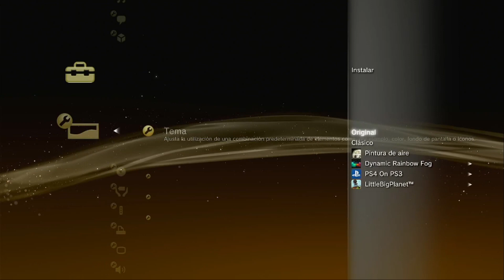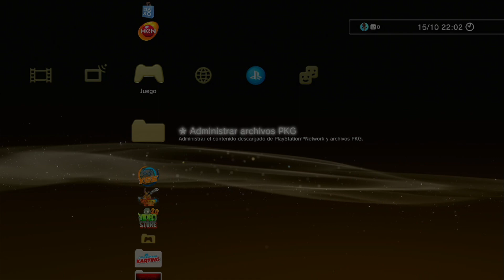Dynamic Rainbow Fog Personaliza tu PS3 con este fantastico Tema!!